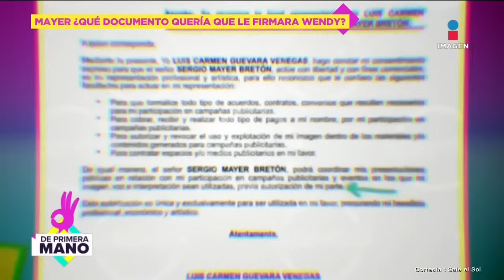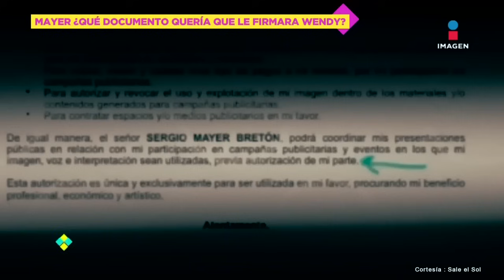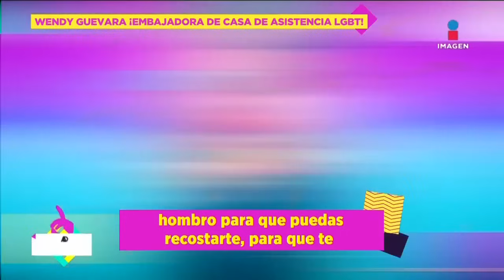Wendy Guevara: Sus inicios, LCDLF MX, Madonna, Lola Cortés y más | Recopilación Especial DPM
¡De la tragedia a la fama! Recordamos los pasos más importantes de WendyGuevara en su carrera artística, desde el video que la hizo viral, su triunfo en LCDLF MX, hasta su próxima telenovela con JuliánGil